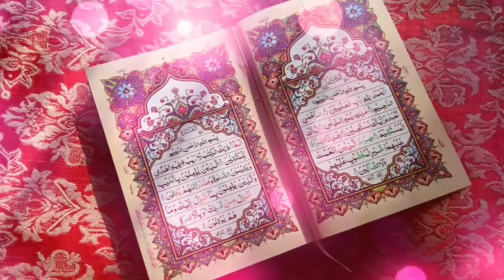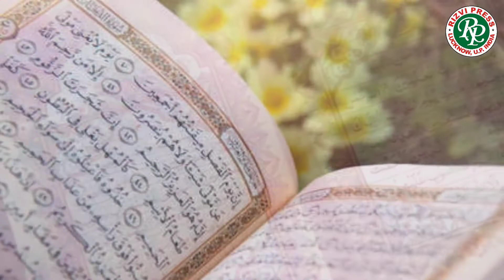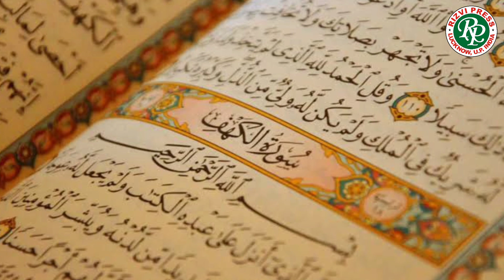Shandaar Tilawat-e-Quran Pak Aisi tilawat Sunkar Hairan Reh Jayenge qurantilawat by qari noorullah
Shandaar Tilawat-e-Quran Pak Aisi tilawat Sunkar Hairan Reh Jayenge qurantilawat by qari noorullah#qurantilawat

Professional vedio banbane ke liye contect kare: 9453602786, 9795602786

Assalamo Alaikum Nazereen.
Welcome Hai (Rizvi press lucknow) Youtube Channel Par
Dosto Agar  Aap Hamare Channel par nay Hain To hamare Channel
wale batan ko Zaroor Dabayen Taake Hamare Channel (Rizvi
press lucknow) ki janib se Har aane wali video aap tak aasani se
pahunch jaye Agar aapko Ye video Acchhi Lage To Dil se like
karna bilkul na Bhoolen.

Rizvi Press is an Professional Video/Audio record label based in India
having ample catalog Events Lecture content,dedicated to combine the values
 and spirituality of traditional world with the best of modern professionalism
 and convenience.It specializes in the creation, production and distribution
 of Video and music and literature - both traditional and contemporary.

इंस्टाग्राम पर हमारे अकाउंट (रिज़वी प्रेस ) को फॉलो ज़रूर करें ...

हमारे फेसबुक पेज रिज़वी प्रेस (Rizvi Press) को फॉलो ज़रूर करें .

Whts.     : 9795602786